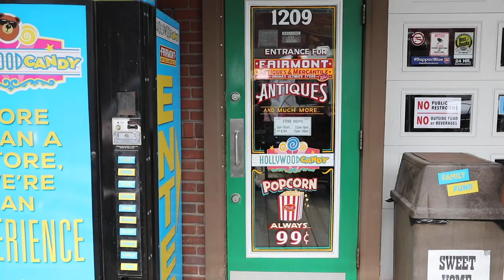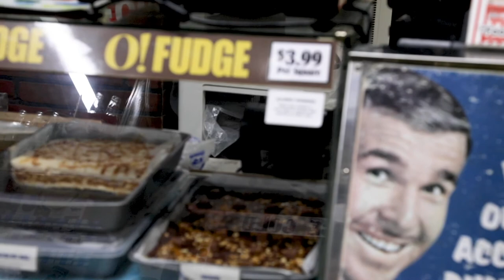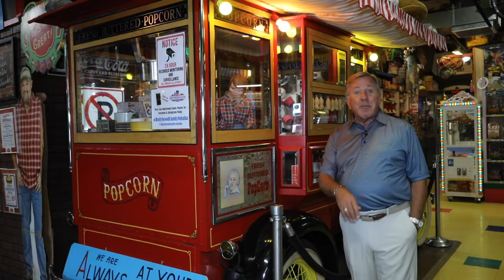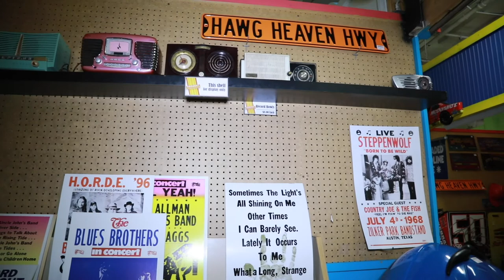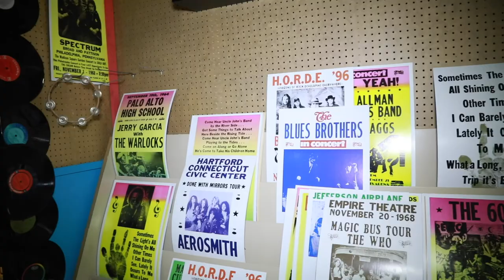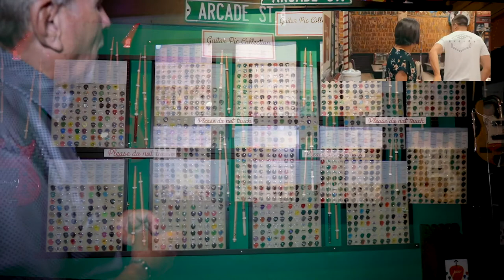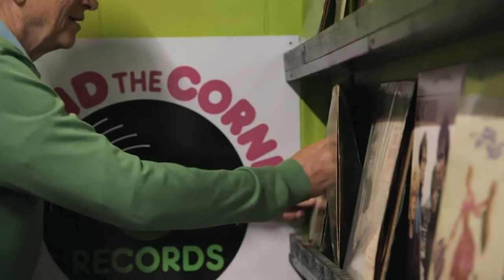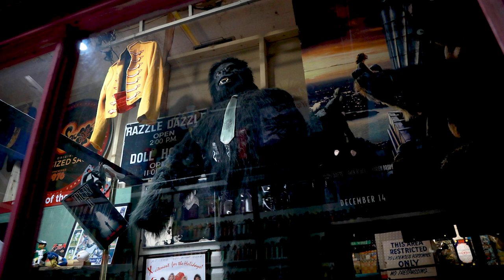Hollywood Candy in Omaha Nebraska and the Never Ending Story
Take a virtual tour of Hollywood Candy here, there is more in store than candy. Memorabilia galore.